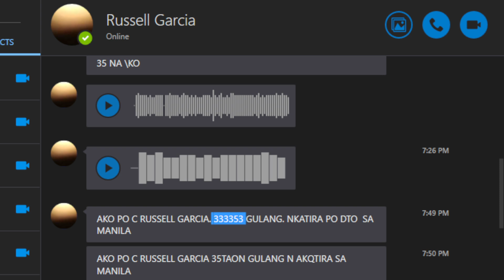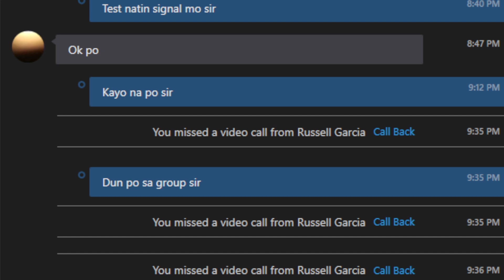35 na si kuya, binata na😂